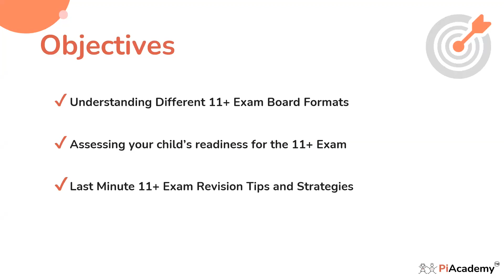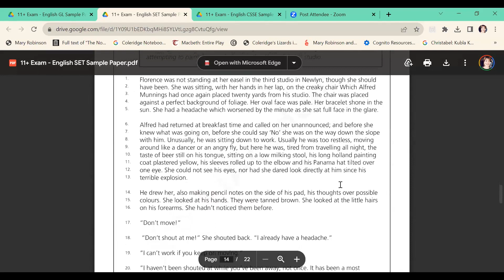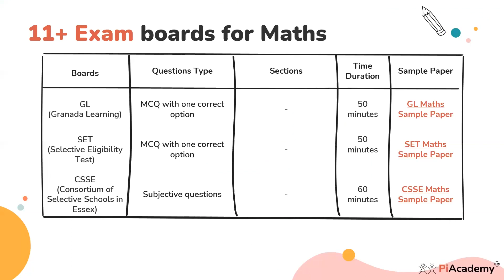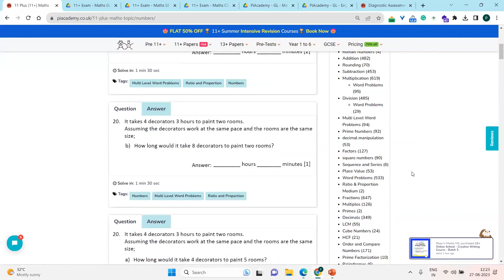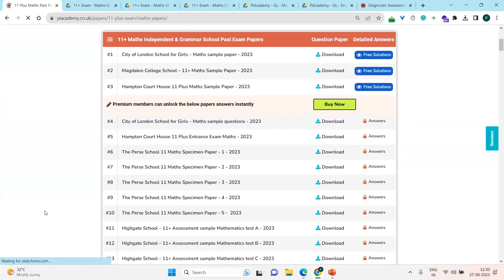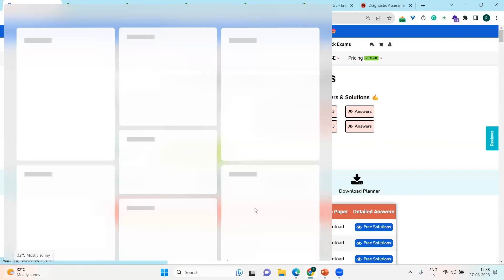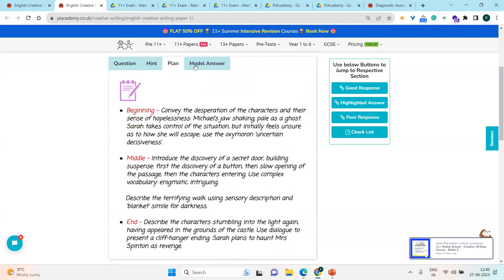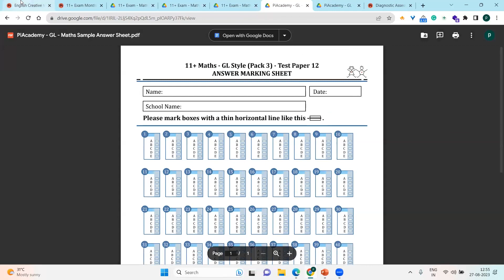11+ Exam Revision Tips and Strategies For Guaranteed Success | 11+ Exam Webinar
11+ Exam  Revision Tips and Strategies For  Guaranteed Success | PiAcademy

In this webinar, our 11+ exam experts have covered the following Topics:

*How to assess your child’s current ability?
*How to avoid common preparation mistakes?
*Important areas in which students struggle.
*Last minute 11+ exam revision tips and strategies.

With an outstanding success rate in placing students in top Grammar and Independent schools, we can assure you our advice, knowledge & suggestions are unrivaled.

PiAcademy’s FREE 11+ Exam Preparation Planner to boost your scores and get into top Grammar Schools

If you have any 11-plus exam preparation-related queries, please ensure to join our next webinar. You can use the below links to register for upcoming webinars:

Also, Check out our 11+ Video Courses and Group Courses which can boost your child’s 11+ exam preparation: